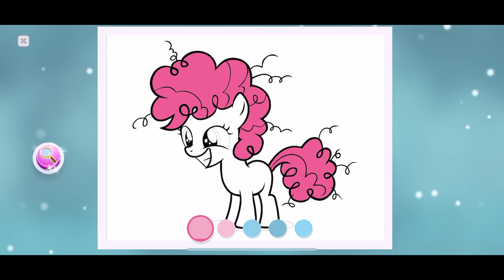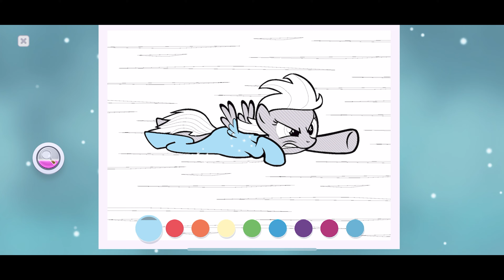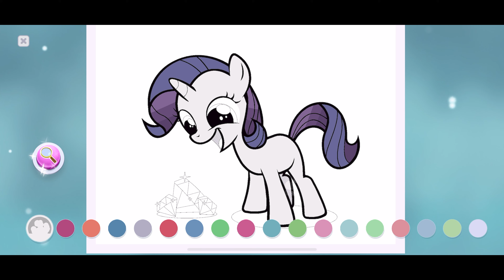My little pony Coloring for kids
Today we are coloring My Little Pony!
Fun coloring books for toddlers and children, preschool learning